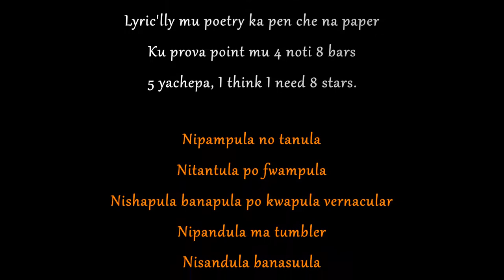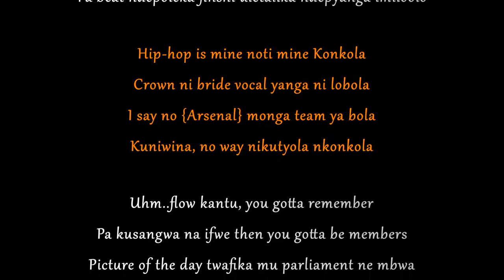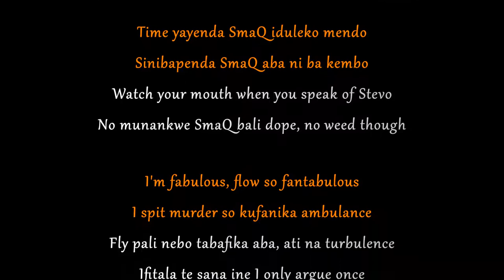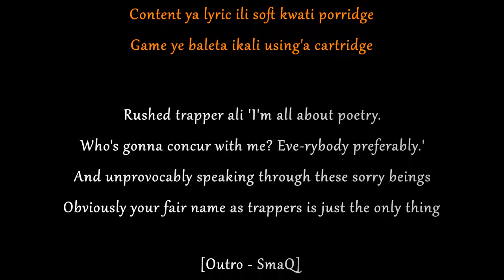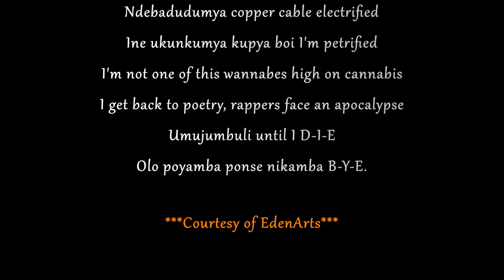SmaQ Ft Stevo - High Voltage || Scrolling Lyrics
Before SmaQ's and Dizmo's version of 'High Voltage,' there was this vintage version on which SmaQ featured the Rap Guru. Here SmaQ and Stevo go bar for bar delivering an electrifying flow amped with 'High Voltage.' Enjoy and sing alongk